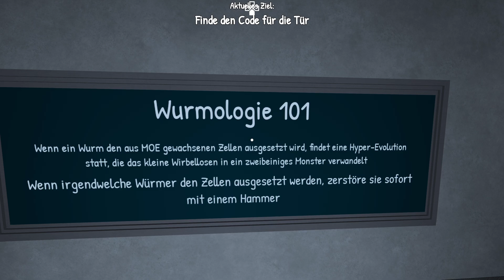Nightcrawler (Horror)| Roblox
Owner: RCM Games

Roblox: Ananassaft1283

Discord Server:
CoC Clan:
Playstation: X_Ananassaft_X
Minecraft (Xbox): Ananassaft1283
Steam: X_Ananassaft_X